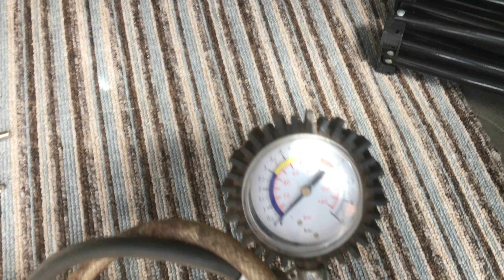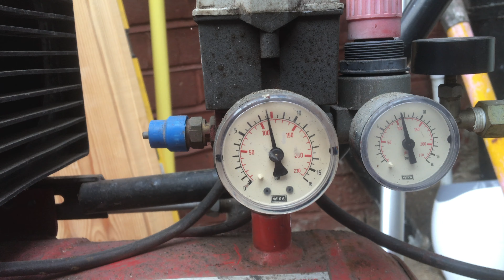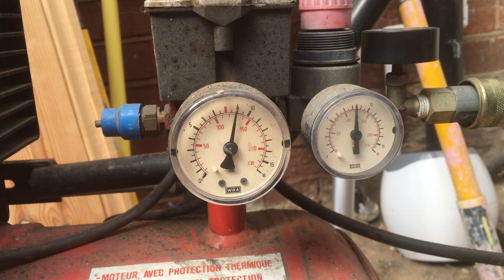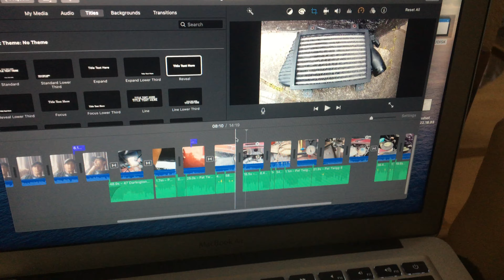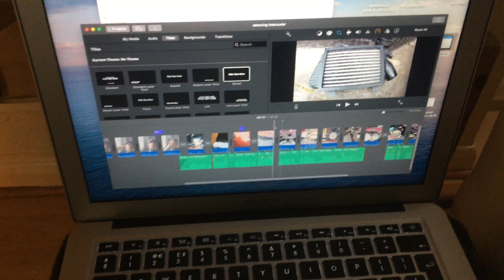How to remove the intercooler VW T4 2.5tdi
In this episode I remove the intercooler to take measurements so I can add 2 small fans to help suck in more cold air. I talk about upgrading the rubber mounts for the intercooler. And discuss the idea of having a bonnet scoop.

Also thank you to Matt from JVS Autoelectrical for lending me his air compressor, this will come in very handy in the future months.